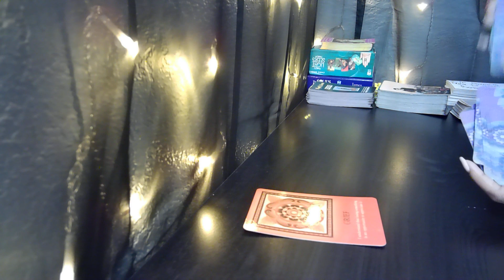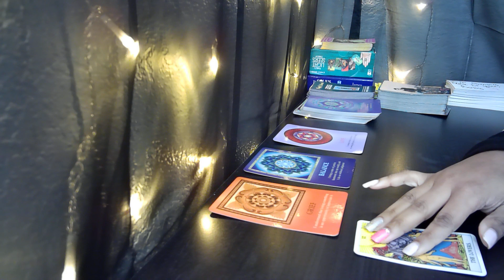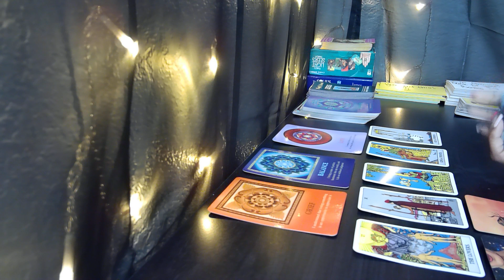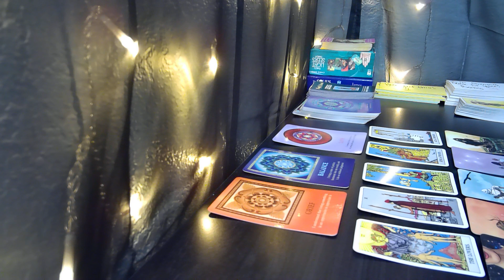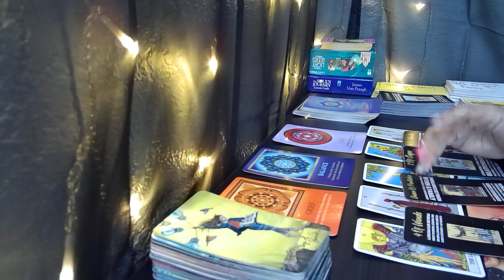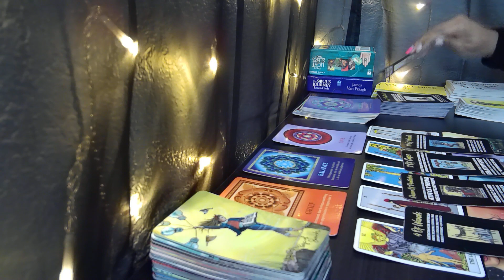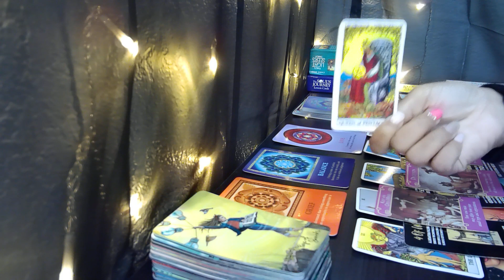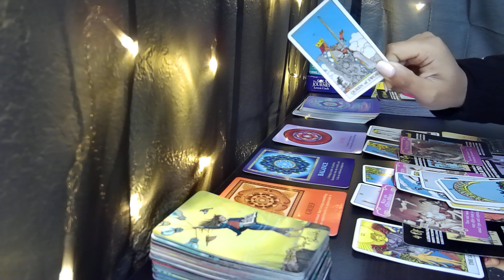CANCER♋ A LOVE CONNECTION U DIDNT EXPECT💑 Tarot LOVE Reading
Here is your tarot LOVE reading for Cancer!